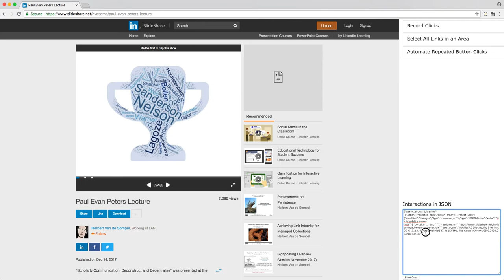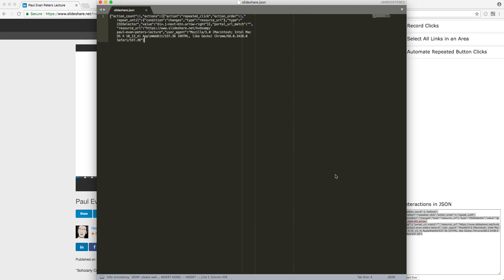Recording a Memento Trace for SlideShare